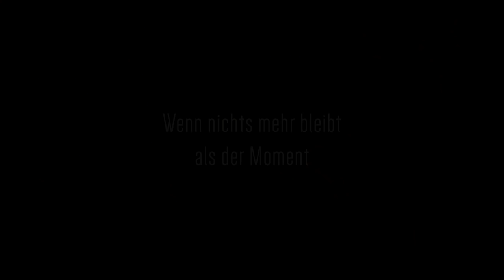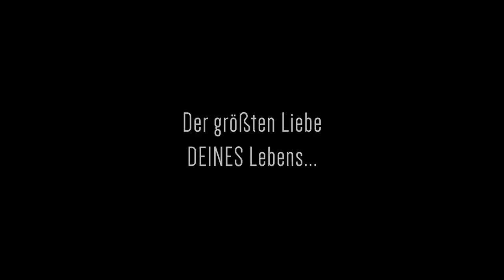Die Liebe deines Lebens - Trailer - maona.tv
Ist es möglich sich selbst so zu lieben, dass Glück, Leichtigkeit und Zufriedenheit dauerhaft im Leben spürbar sind?
Mit Hannes Jaenicke, Michael von Au und weiteren. *Jetzt ganz auf maona.tv anschauen

Auf einer verwunschen schönen Finca auf Mallorca stürzt der Dreh einer Geburtstagsszene die Protagonisten in offene menschliche Abgründe. Die Schauspieler sind nicht bereit in ihre Rollen zu schlüpfen. Vertrauen, Hingabe, Loslassen, Annehmen - scheinbar nur Worte, welche sie zum Explodieren bringen… Der Mallorca-Dreh zum Film „Die Liebe DEINES Lebens“ scheint gefährdet. Als selbst eine spirituelle Meisterin keinen Ausweg mehr weiß entpuppt sich das Ganze als ein geheim angelegtes Experiment:

Was ist der Sinn?

Das sind 3 der wichtigsten Fragen, die wohl jeder von uns hier für sich selber zu beantworten hat – ob es nun bereits im Intellekt angekommen und bewusst geschieht oder ob es eher noch unbewusst oder auf (Um)wegen geschieht: "Wir alle sind Teil der selben Sache".

Bei maona.tv haben wir uns das Ziel gesetzt, den individuellen und kollektiven Entwicklungsprozess durch dienliche audiovisuelle Inhalte zu unterstützen und zu beschleunigen.

Filme, Dokus, Serien und natürlich auch Trailer, die Dir dienlich sein werden, findest Du

Die Hälfte der Einnahmen gehen direkt wieder an die Filmemacher und unterstützen somit auch wieder direkt den Prozess, in dem wir uns alle befinden. Du kannst Dich natürlich auch gerne erst einmal für 1 Monat umsehen und in jedem Fall kannst Du innerhalb von 14 Tagen kostenlos wieder aussteigen, also los: "Probier es aus und Blow your Mind".

Weitere erkenntnisreiche Trailer sowie Potenzialentfaltendes findest Du auch auf unserem YouTube-Kanal und auf unserem Telegram-Kanal findest Du aktuelle Filmeinformationen

Wir wünschen dir viel Aha, Liebe, Licht und Freude,
Dein maona.tv Team